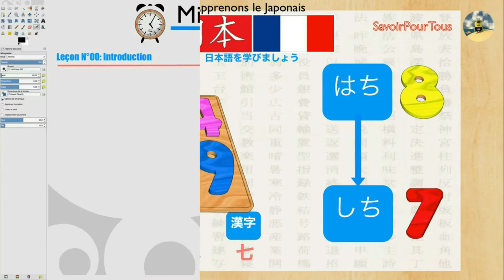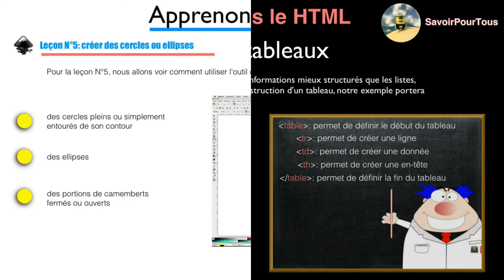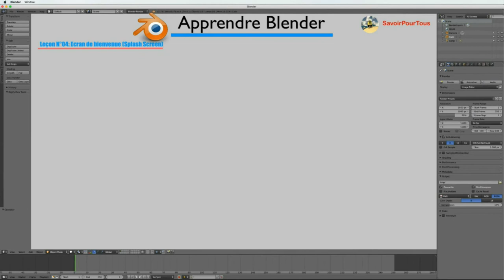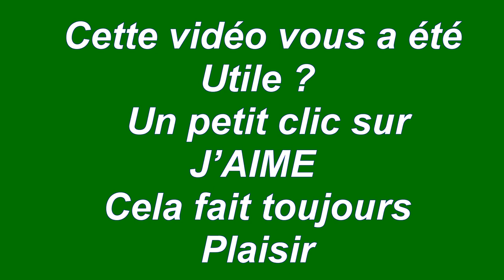Savoir Pour Tous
vidéo : Savoir Pour Tous
  Cette vidéo vous a été Utile Un petit clic sur J’AIME Cela fait toujours  Plaisir